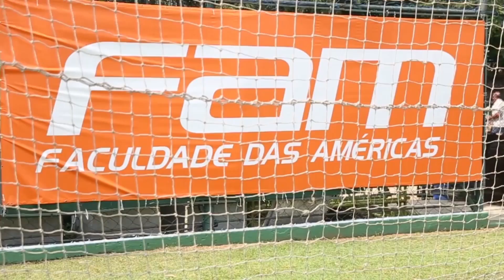São 38 decisões no Campeonato Brasileiro, destaca Gabriel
O volante Gabriel concedeu entrevista coletiva na véspera do duelo contra o Flamengo, pelo Campeonato Brasileiro.